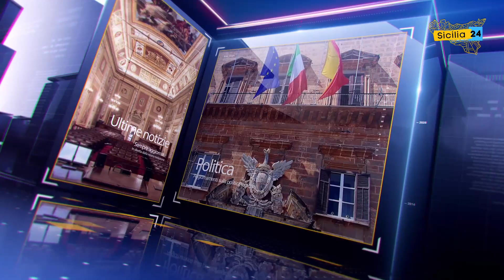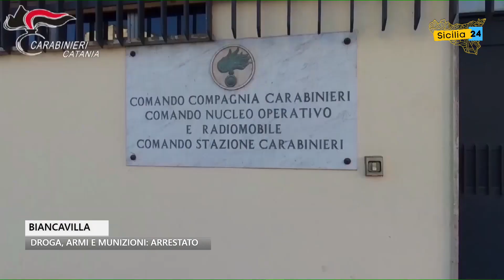Spazio Notizia (2 novembre 2022, edizione delle 17)